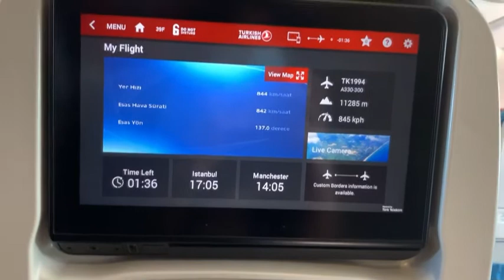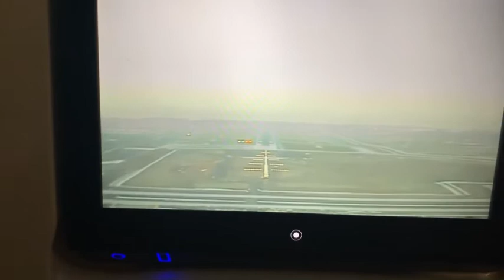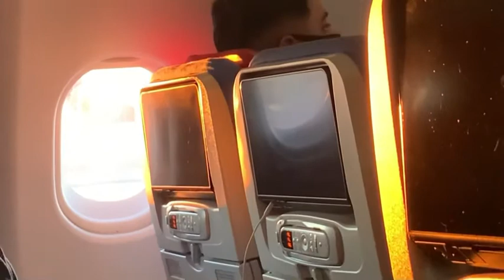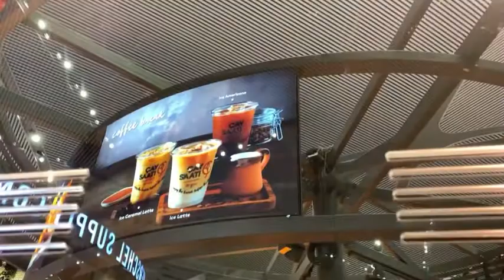Turkey Airport mei bohat bari pareshani😞/ Travel VLOG part 2/ lockdown 2021🇵🇰